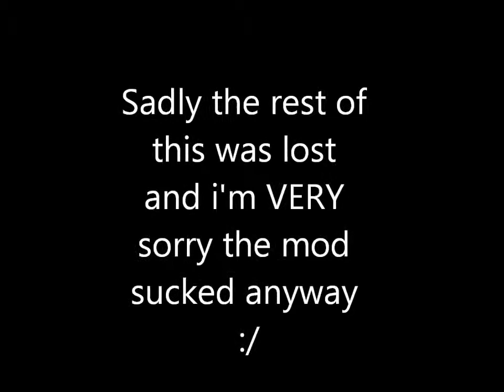Let's Play The Lost Spires (TES IV Oblivion Mod) ep 6 part 2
*looks at upload process sees it's at 16% glances at clock it's 10:57* FUUUU